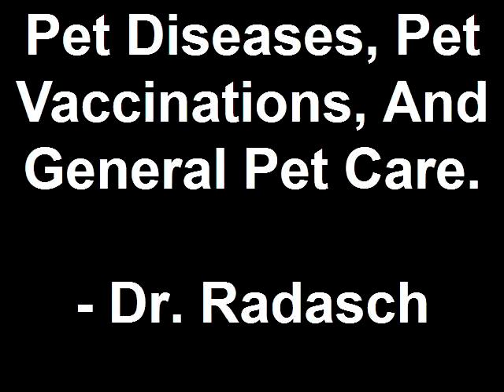Pet Diseases, Pet Vaccinations, And General Pet Care.